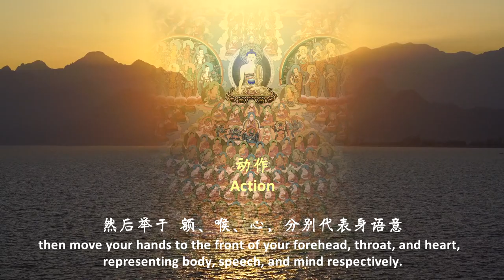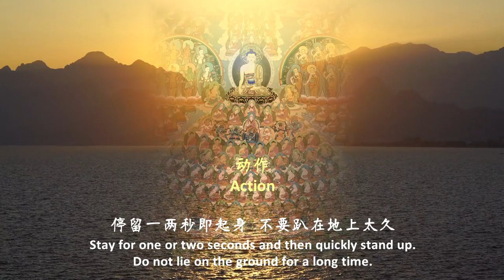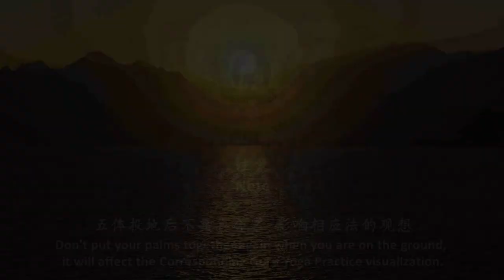【ENG SUB】How to make prostrations 如何大礼拜